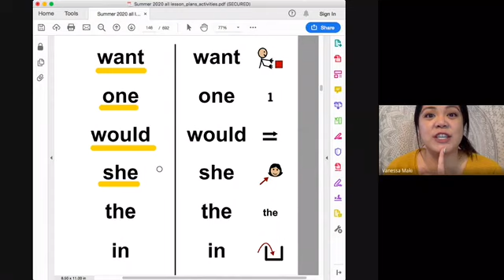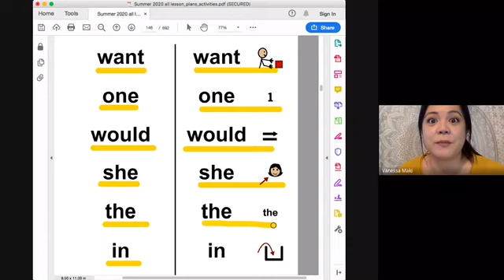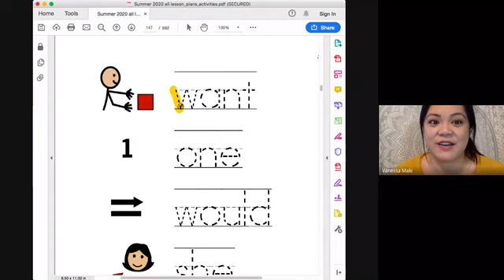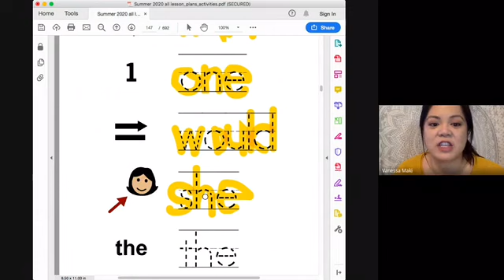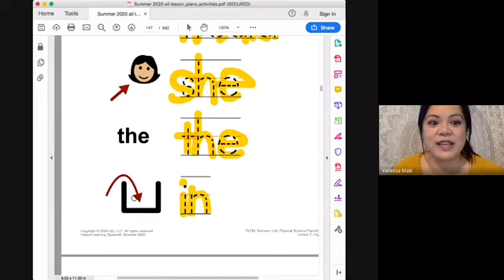ESY Vocabulary List 2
Here is the English Language Arts (ELA) lesson for Extended School Year (ESY) vocabulary list 2.

Watch as I introduce the word. You can practice along by hear it, see it, then say it. Hear me say the word, see the word on the screen and touch it, and then practice saying it.

After, you get a chance to practice tracing it. You can follow along and trace on the screen.

Hope this helps with online learning at home.

Our classroom uses symbol supported curriculum and resources. Remote learning from home can be a challenge, hopefully resources (such as this video) can provide some help in tackling that challenge.
I may go a little slowly, but that is to allow for processing time. Processing time allows for better quality think time, deeper learning and understanding.

At any time, come back for repeated practice. Watch the video to learn and practice reading, saying and writing these words. Hear it, read it, say it, write it.

Please note: This video was made for education purposes, for use on the MsM SDC YouTube channel created for enrichment of the companion Ms.M's Google Classroom for online learning at home. Thank you for your kind consideration.